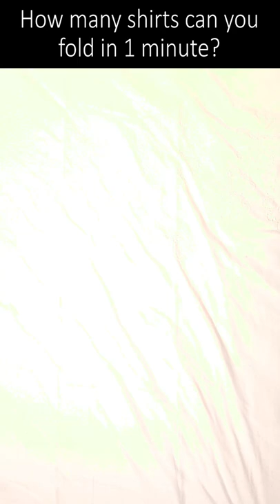In 2 Seconds This Changed My Life!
How to fold a shirt in under 2 seconds. Really clever life hack for folding shirts quickly.